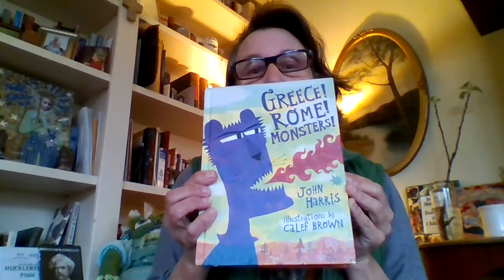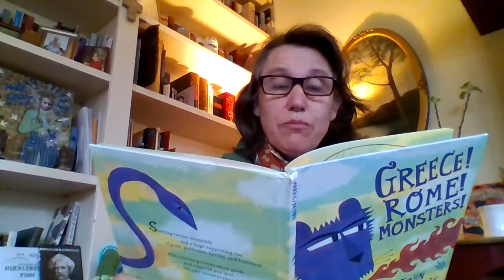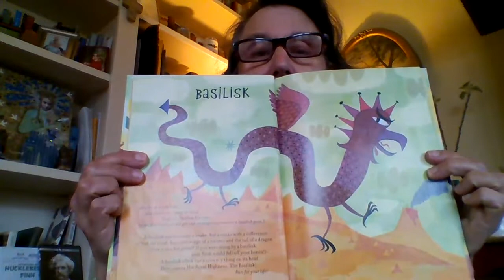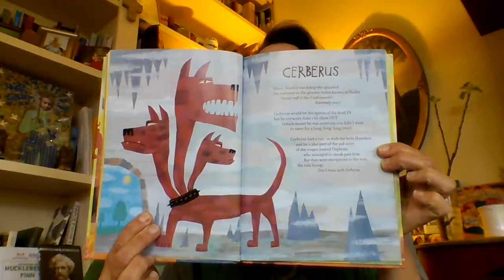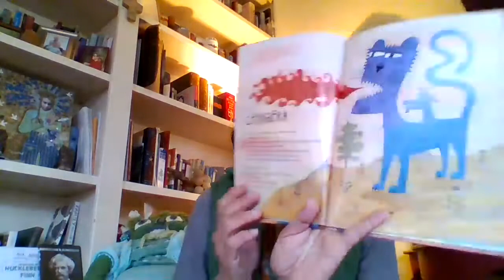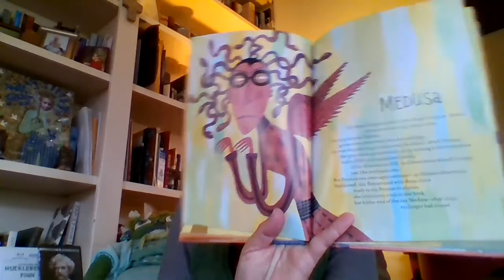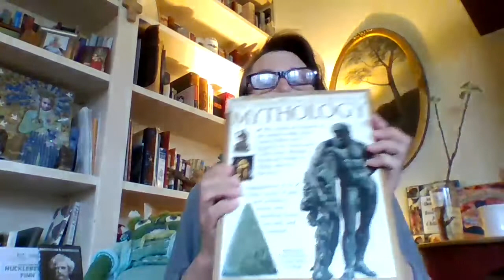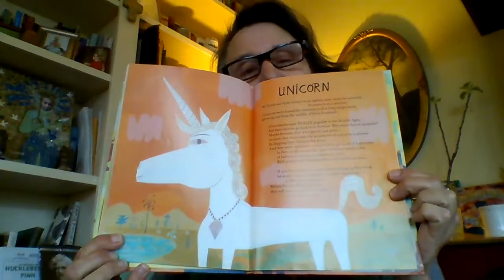Story time with Greta: Greece! Rome! Monsters!